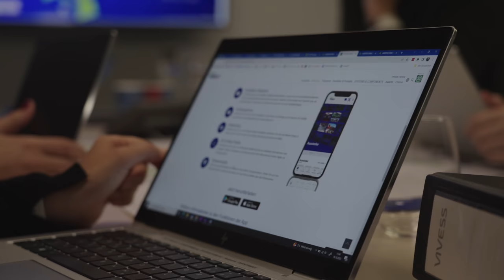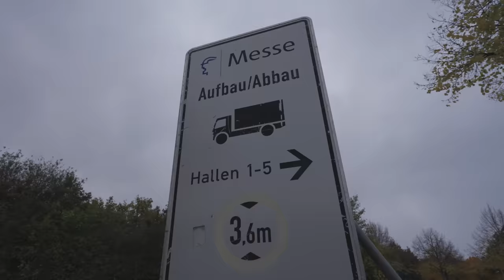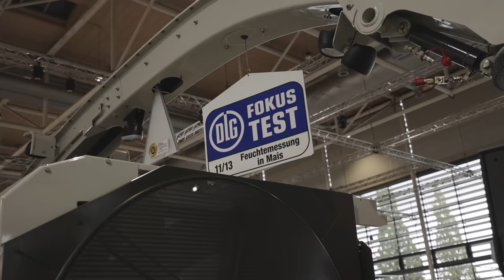Inside Agritechnica 2023 - Teil 2 | Hinter den Kulissen der Mega-Show | Highlights | Traktoren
Mehr als 2800 Aussteller zeigen auf der Agritechnica 2023 die neuesten Traktoren, Mähdrescher, Feldhäcksler und Anbaugeräte. Hinzu kommen viele Sonderausstellungen wie System und Components für die Zulieferindustrie und Themenschwerpunkte wie der International Farmers Day. Wir zeigen euch schon vor dem offiziellen Messestart, was ihr bei eurem Besuch in keinem Fall verpassen dürft und was es bedeutet diese Mega-Show auf die Beine zu stellen. Inside Agritechnica 2023!

Kamera: Jörn und Tammo Gläser, Georg Meyer, Steffen Asmus
Schnitt, Recherche, Vertonung: Tammo Gläser